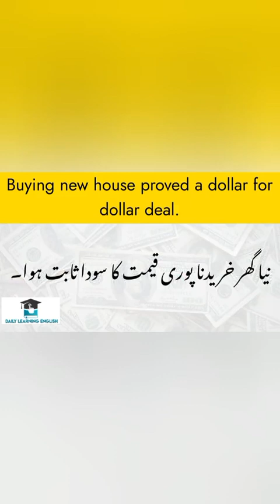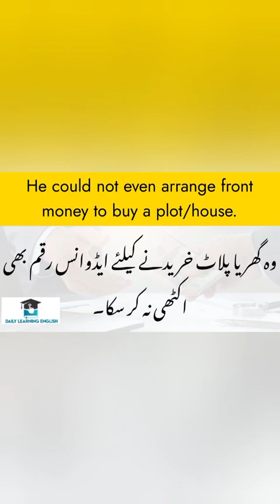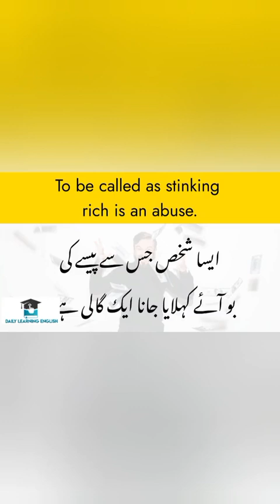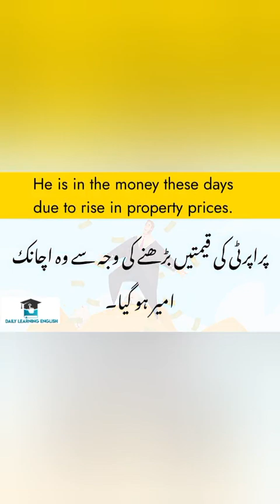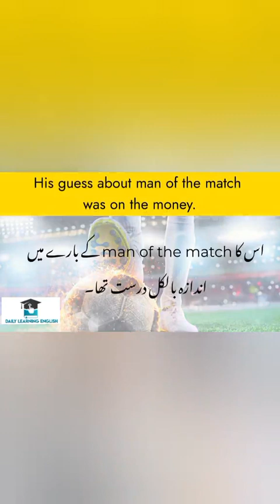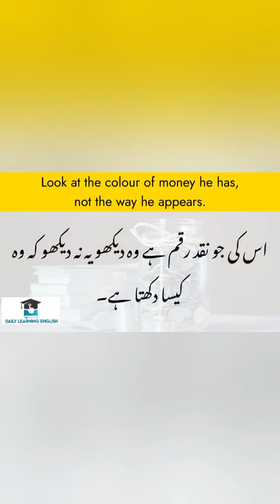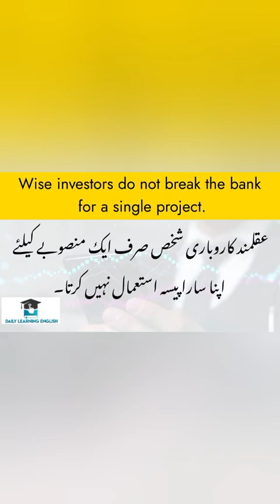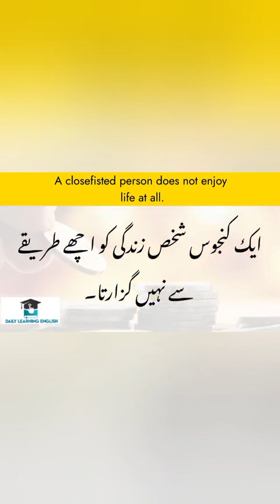Basic English Money Idioms || English Beginners Quickly - Practice Speaking English for Everyday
Basic English vocabulary || English Beginners  Quickly - Practice Speaking English for Everyday